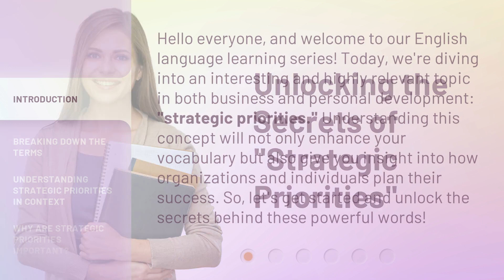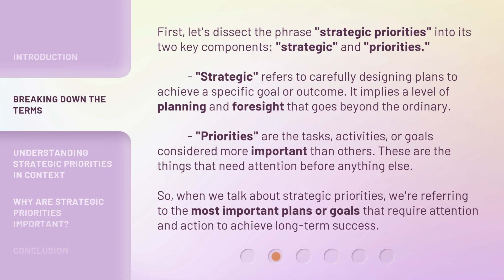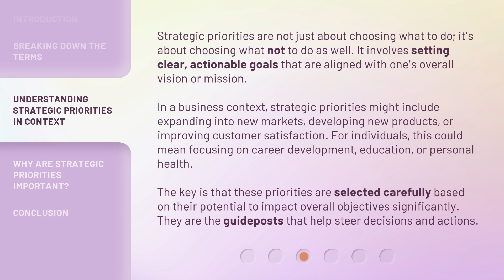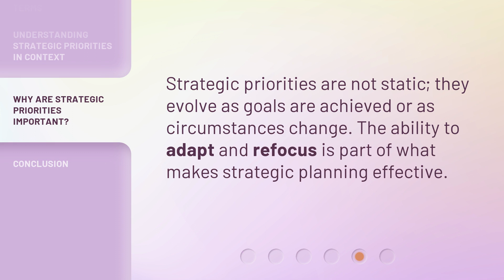Unlocking the Secrets of "Strategic Priorities"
Cracking the Code: Strategic Priorities Unveiled • Discover the key to success as we unlock the secrets behind strategic priorities in this eye-opening video.

00:00 • Introduction - Unlocking the Secrets of "Strategic Priorities"
00:37 • Breaking Down the Terms
01:23 • Understanding Strategic Priorities in Context
02:09 • Why Are Strategic Priorities Important?